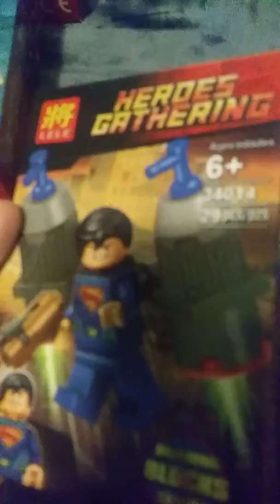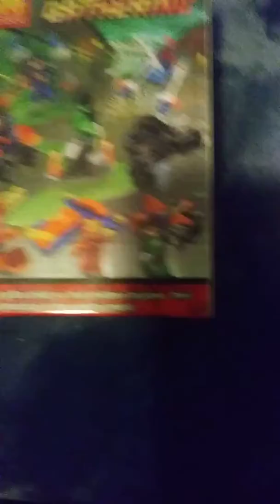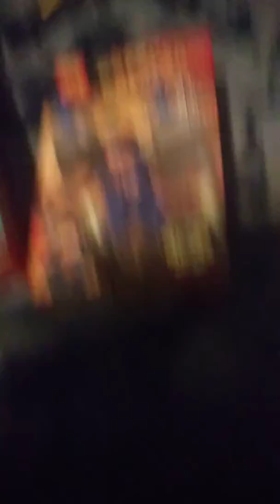Terrible Lego knockoffs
Some hilariously terrible lego knockoffs